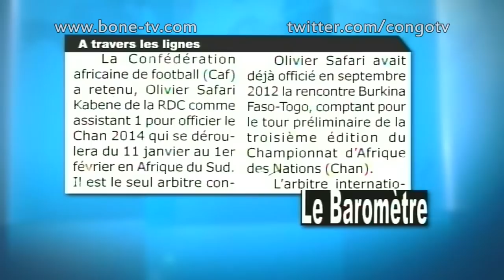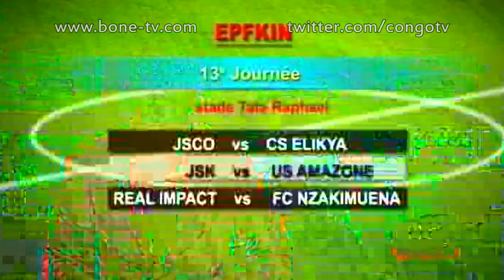Mamadou Ndala, General a titre posthume; Journal 6 Jan 14